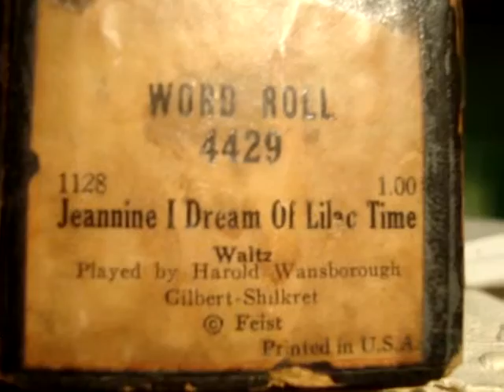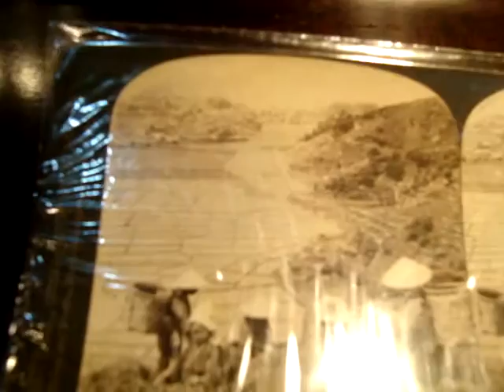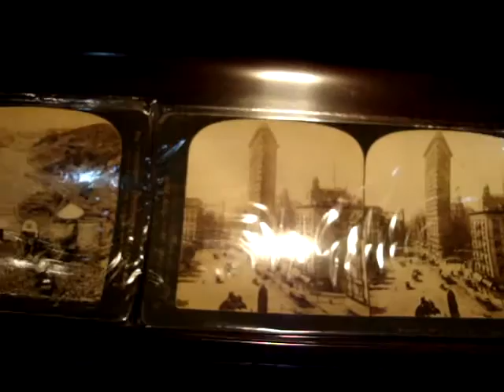Jeannine I Dream of Lilac time, Waltz en Pinaola por Horacio Asborno desde Viedma, Argentina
Reproducción en Piano Pianola de la melodía “JEANNINE I DREAM OF LILAC TIME” Waltz – Played by Harold Wansborough. Gilbert - Shilkret – © Feist – Printed in USA. Rollo de 88 notas Q.R.S Word Roll 4429, caja original, rollo bueno, origen: donación Marc Gonzer, Annandale, New Jersey, U.S.A.

Grabación realizada en Patriarca Nº 218 - Viedma, Capital de la provincia de Rio Negro e histórica de la Patagonia, el día 4 de Agosto de 2015 en Pianola Piano marca Chickering & Sons, (The Ampico) número de serie 143922, fabricada en Boston USA en 1928, restaurada personalmente en 2004.-

Busco (Compro) rollos musicales de papel perforado para pianolas de 88 notas, con el fin de restaurarlos, difundirlos por este medio y preservarlos para las generaciones futuras, si tenes o sabes de algún lote de rollos manda un mail a
ó por Whatsapp al 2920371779